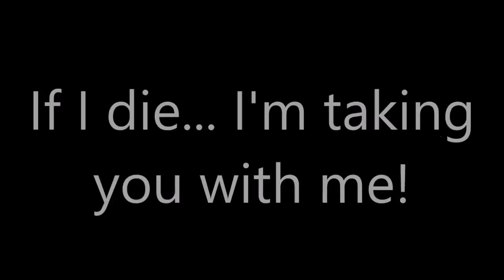Funny, Epic & Stupid Moments #5 - The Last of Us: Remastered Multiplayer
Here we go again... Here's Funny, Epic & Stupid Moments Part 5! I hope you enjoy and have a nice weekend :)